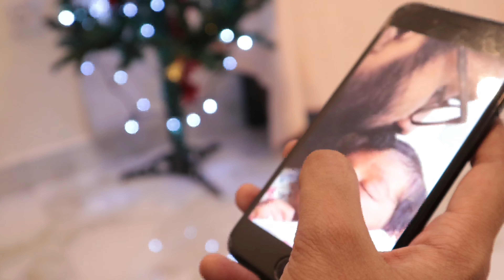MELE MELE MANAM Cover Song With A Dot Art | THARATTUPATTU | hey siri | siril vinson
THANK YOU OUR  DEAR ACHUMMA (ASWATHI LEO ) FOR  THE BEAUTIFUL THARATTUPATTU
MELE MELEMANAM